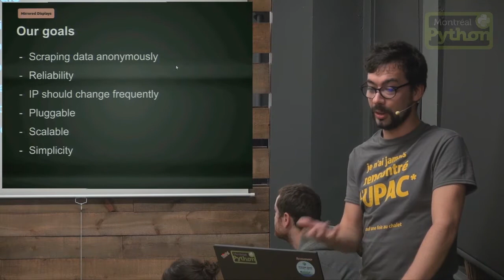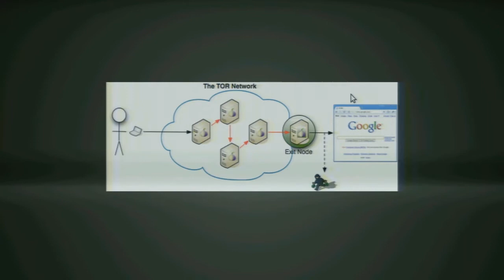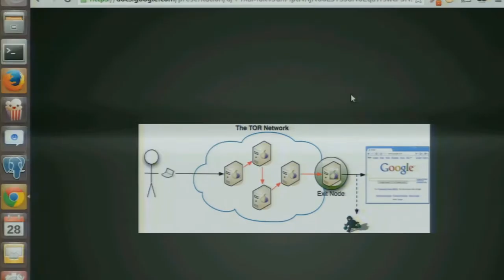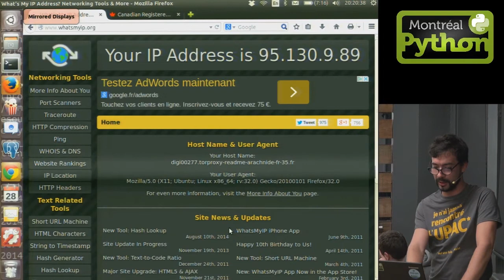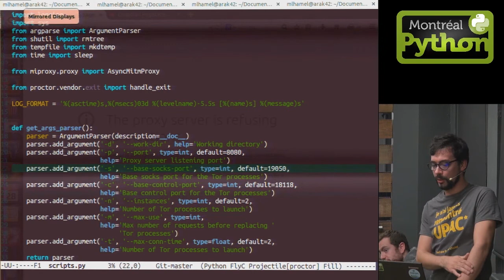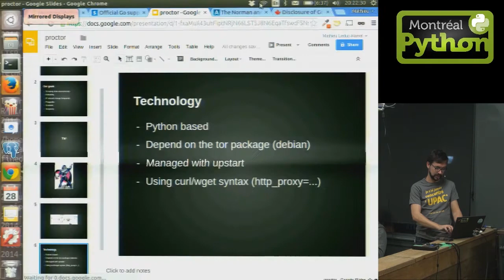Proctor, une nuée de Tor pour protéger votre vie privée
Montreal, 23 sept. 2014 - Mathieu Leduc-Hamel présente le projet Proctor, qui programme python qui lance un grand nombre de requêtes automatiques à partir d'une variétés d'adresses IP distribuées sur le réseau Tor dans le but d'accéder à des pages web à accès limité.